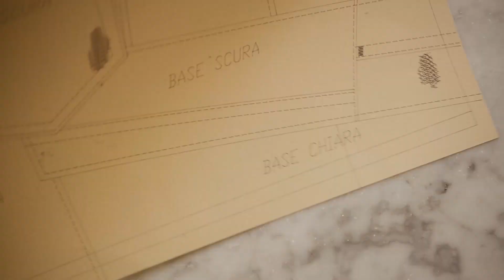DGFattoAMano - The making of DGSS21 Patchwork Bag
Italian craftsmanship at its finest. Thanks to the dedication, passion and meticulousness of the artisans, the DGSS21 Bag comes to life. ⠀